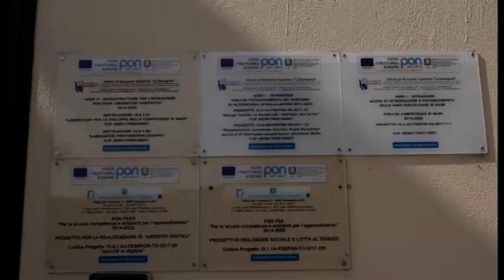Sansepolcro (Ar), cade da un lucernario nel primo giorno di scuola